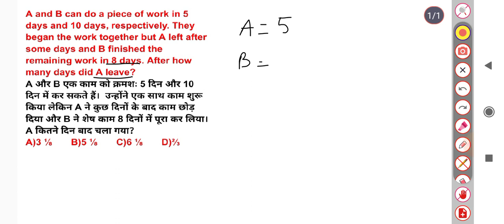A and B can do a piece of work in 5 days and 10 days, respectively. They began the work together but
A and B can do a piece of work in 5 days and 10 days, respectively. They began the work together but A left after some days and B finished the remaining work in 8 days. After how many days did A leave?

A और B एक काम को क्रमशः 5 दिन और 10 दिन में कर सकते हैं।  उन्होंने एक साथ काम शुरू किया लेकिन A ने कुछ दिनों के बाद काम छोड़ दिया और B ने शेष काम 8 दिनों में पूरा कर लिया।  A कितने दिन बाद चला गया?

A)3 ⅛       B)5 ⅛       C)6 ⅛       D)⅔